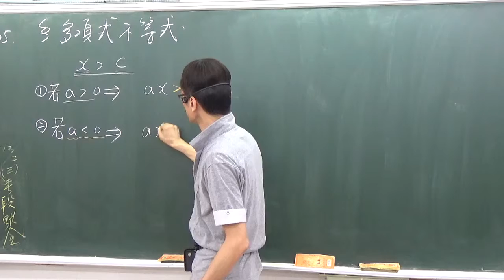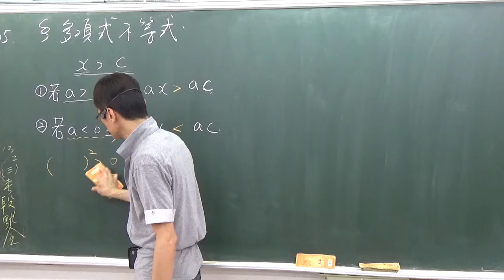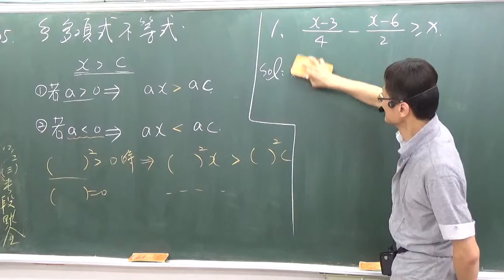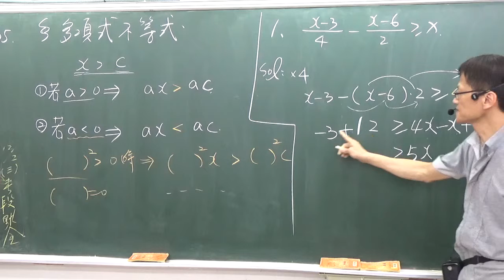高中數學第一冊第二章多項式--2--4 --多項式不等式--1-- 一次不等式與例子1(範例1)B